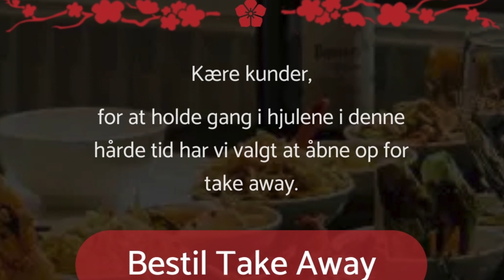Take Away stor succes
Der er ingen tvivl om at mange restauranter må lukke efter denne krise. Allerede nu har flere sagt stop. Flere i Aarhus benytter Take Away som et nyt tilbud. Vi fik en snak med Carsten fra China Wok House som nu prøver denne mulighed